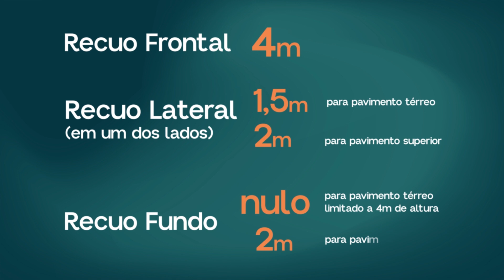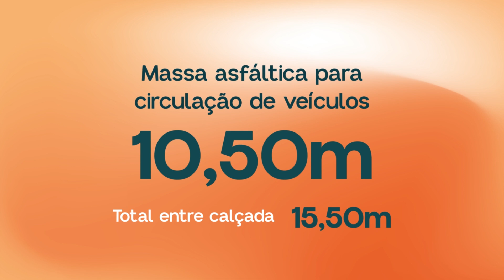LANÇAMENTO | Alba Corpal Park Club - São Carlos/SP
A vida como você sempre sonhou, entre o verde e a serenidade. Uma experiência de vida que vai transformar seu jeito de morar.

Alba Corpal Park Club, um lugar para viver de verdade!